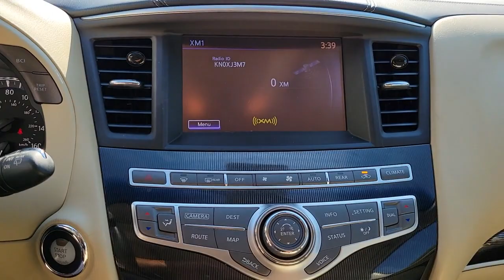2016 INFINITI QX60 Orlando, Sanford, Oviedo, Altamonte Springs, Apopka, FL NP525744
2016 INFINITI QX60 FWD 4dr - Stock#: NP525744 - VIN#: 5N1AL0MN0GC525744

Sanford Infiniti
995 Rinehart Rd

Excellent Condition. EPA 27 MPG Hwy/21 MPG City! Entertainment System Heated Leather Seats Moonroof Third Row Seat Nav System READ MORE!BRONZE PLUSBronze Plus vehicles are offered as pre-reconditioned or as-is. Bronze Plus pre-reconditioned vehicles are priced wholesale to the public. Bronze Plus pre-reconditioned vehicles are backed by Sanford INFINITIs 3-Day/300 Mile Vehicle Exchange or Return Program*: See Program Information page for details. Bronze Plus level vehicles are washed and vacuumed at the time of purchase. Rear SpoilerOPTION PACKAGESPREMIUM PLUS PACKAGE streaming audio via Bluetooth wireless technology INFINITI Navigation w/INFINITI Connection 8 WVGA color touch-screen display lane guidance and 3-D building graphics INFINITI Connection w/6 months of safety security and convenience services XM Navtraffic w/real-time traffic information XM Navweather w/real time weather and 3-day forecast INFINITI Voice Recognition audio navigation and vehicle information systems Single In-Dash CD Player Around View Monitor w/Front & Rear Sonar System moving object detection w/2 front and 2 rear sonar system Rain-Sensing Front Windshield Wipers THEATER PACKAGE wireless remote control auxiliary audio/video input jacks and rear headphone jacks w/volume control Utilizes DVD player in front head unit 120V Power Outlet Wireless Headphones (2) Dual 7 Color Monitors PREMIUM PACKAGE Entry & Exit Assist For drivers seat and steering wheel Dual Occupant Memory System For drivers seat steering wheel and outside mirrors Enhanced Intelligent Key Memory Stores an occupant memory position last used audio climate control and navigation settings Remote Engine Start Heated Steering Wheel 2-Way Drivers Seat Power Lumbar Support Radio: AM/FM/CD/DVD w/MP3 Playback Capability BOSE 13-speaker premium audio system Radio Data System (RDS) and speed-sensitive volume control Outside Mirrors w/Reverse Tilt-Down Feature.
[P01] PREMIUM PACKAGE  -inc: Entry & Exit Assist  For drivers seat and steering wheel  Dual Occupant Memory System  For drivers seat  steering wheel and outside mirrors  Enhanced Intelligent Key Memory  Stores an occupant memory position  last used audio  climate control and navigation settings  Remote Engine Start  Heated Steering Wheel  2-Way Drivers Seat Power Lumbar Support  Radio: AM/FM/CD/DVD w/MP3 Playback Capability  BOSE 13-speaker premium audio system  Radio Data System (RDS) and speed-sensitive volume control  Outside Mirrors w/Reverse Tilt-Down Feature,[L11] CARPETED FLOOR MATS (4-PIECE SET)  -inc: 1st  2nd & 3rd rows,WHEAT  LEATHER-APPOINTED SEATS  -inc: graphite  weave interior trim,[P12] ILLUMINATED KICK PLATES,[M93] CARGO PACKAGE W/PREMIUM PLUS PKG  -inc: underfloor storage dividers  Rear Cargo Cover  Cargo Protector  First Aid Kit,MAJESTIC WHITE,[Z66] ACTIVATION DISCLAIMER,[P02] PREMIUM PLUS PACKAGE  -inc: streaming audio via Bluetooth wireless technology  INFINITI Navigation w/INFINITI Connection  8 WVGA color touch-screen display  lane guidance and 3-D building graphics  INFINITI Connection w/6 months of safety  security and convenience services  XM Navtraffic w/real-time traffic information  XM Navweather w/real time weather and 3-day forecast  INFINITI Voice Recognition  audio  navigation and vehicle information systems  Single In-Dash CD Player  Around View Monitor w/Front & Rear Sonar System  moving object detection w/2 front and 2 rear sonar system  Rain-Sensing Front Windshield Wipers,[E10] SPECIAL PAINT - PEARL WHITE,[S55] LITERATURE KIT,[P11] REAR BUMPER PROTECTOR & ROOF RAILS,[H01] THEATER PACKAGE  -inc: wireless remote control  auxiliary audio/video input jacks and rear headphone jacks w/volume control  Utilizes DVD player in front head unit  120V Power Outlet  Wireless Headphones (2)  Dual 7 Color Monitors,[W01] 20 WHEEL & TIRE PACKAGE  -inc: Wheels: 20 15-Spoke Aluminum-Alloy  Tires: P235/55R20 AS H-Rated,[F01] DRIVER ASSISTANCE PACKAGE  -inc: Blind Spot Warning System (BSW)  Active Trace Control  Distance Control Assist (DCA)  Front and Rear Sonar Sensors  4 front and 4 rear  Back-Up Collision Intervention (BCI)  Intelligent Cruise Control  Full-speed range  ECO Pedal,Front Wheel Drive,Power Steering,ABS,4-Wheel Disc Brakes,Brake Assist,Brake Actuated Limited Slip Differential,Aluminum Wheels,Tires - Front All-Season,Tires - Rear All-Season,Temporary Spare Tire,Sun/Moonroof,Generic Sun/Moonroof,Heated Mirrors,Power Mirror(s),Integrated Turn Sig